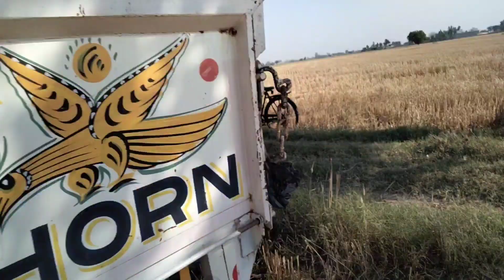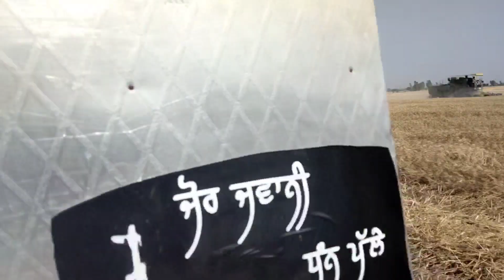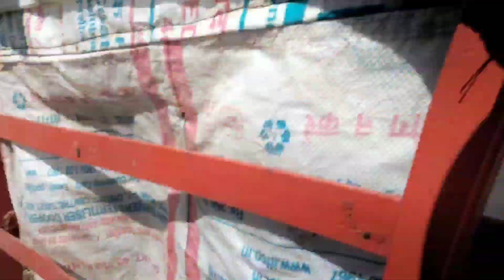Swaraj 735 old model zorr 💥 nava sapp check ✅ karo 🐍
inta id

gillsukhmxn
official_brar.1